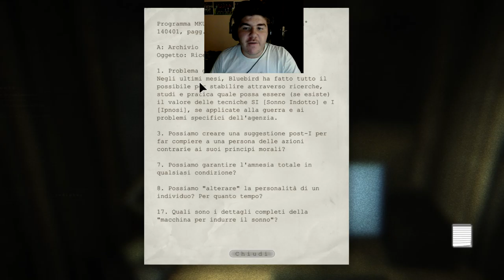OUTLAST-ALA MASCHILE - #6 "Gameplay" ITA